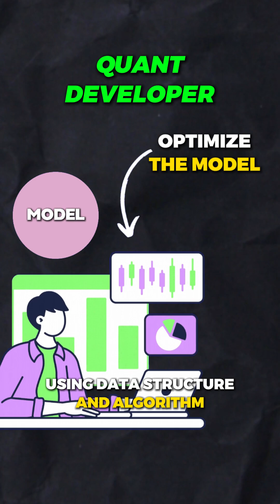Roles in Quant Finance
Roles & Responsibilities of different Quant Roles 🎯🎯🎯

1. Quantitative Analyst/ Quantitative Researcher

- Focuses on creating mathematical models to price complex financial instruments like derivatives and structured products.
- Works to assess and manage financial risks using advanced techniques such as Monte Carlo simulations and stochastic calculus.
- Designs predictive trading models by analyzing historical and real-time market data.
- Explores statistical patterns and inefficiencies to develop profitable trading strategies, often employing machine learning and statistical techniques.

2. Quantitative Trader

- Implements and executes algorithmic trading strategies, often in high-frequency or low-latency environments.
- Continuously monitors, refines, and optimizes strategies to respond to changing market conditions and maximize profits.

3. Quantitative Developer

- Builds and maintains the technology infrastructure required for quantitative models and trading systems.
- Develops tools for model backtesting, live trading, and risk management, ensuring high efficiency and reliability.

4. Risk Quant

- Specializes in measuring, analyzing, and managing various financial risks (credit, market, operational).
- Develops risk management frameworks and performs stress testing to ensure regulatory compliance and portfolio safety.

5. Data Scientist (in Finance)

- Applies data analytics and machine learning techniques to uncover actionable insights from large financial datasets.
- Uses predictive models to optimize trading, pricing, and customer engagement strategies.

6. Portfolio Manager

- Uses quantitative methods to construct, manage, and optimize investment portfolios.
- Balances risk and return by leveraging tools like optimization models and advanced analytics.

hashtag#Quant hashtag#QuantFinance hashtag#QuantModeling hashtag#Modeling